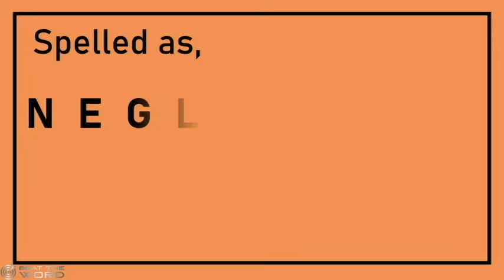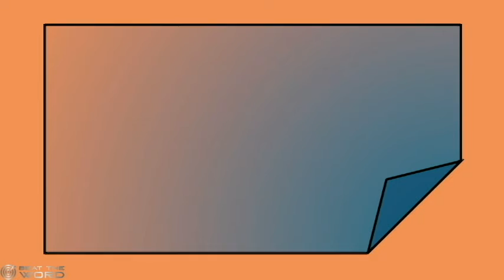Negligence - Meaning and Pronunciation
Beat the Word No. 14 - Negligence

This channel aims to share with you, a word everyday to increase your vocabulary. We include pronunciation and simple meaning to each of these words.